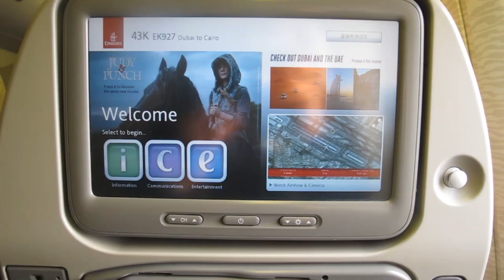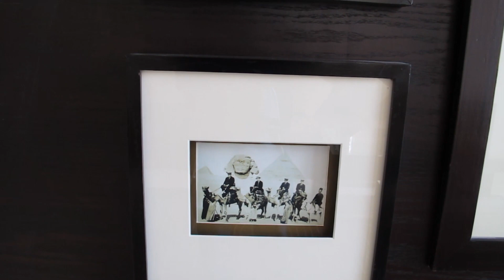Visiting Cairo, Egypt for the First Time | Hey WinJuls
Fascinated by the three pyramids built by Pharaohs Khufu (Great Pyramid of Giza), Khafre (Pyramid of Khafre) and Menkaure (Pyramid of Menkaure). Cairo Tower is one of the tallest structure in Egypt which gave a bird's eye view of the big city of Cairo.